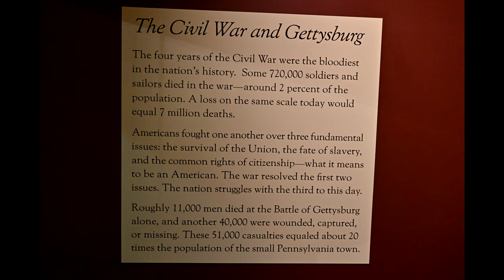Gettysburg Cyclorama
This video picture collage was taken this past year at Gettysburg. There are a few pictures of the battlefield and the rest of the Cyclorama.  I am truly humbled of the lives that were lost to preserve the Union.